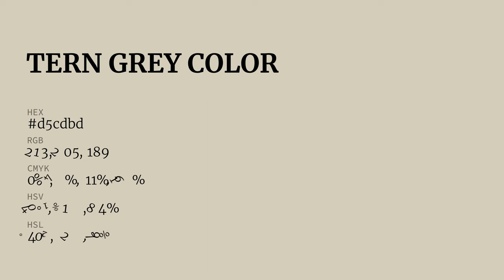Tern Grey color d5cdbd hex color - Green color - Cool color d5cdbd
What color is Tern Grey ? d5cdbd hex color - Green color - Cool color d5cdbd

Hex d5cdbd Color Code is also known as Tern Grey color.

Hex d5cdbd Color code in RGB color code model is created after adding 83.53% red color, 80.39% green color and 74.12% blue color.
Hex d5cdbd Color code in CMYK color (process color) code model is generated after subtraction of 0% cyan, 3% magenta, 11% yellow and 16% black.